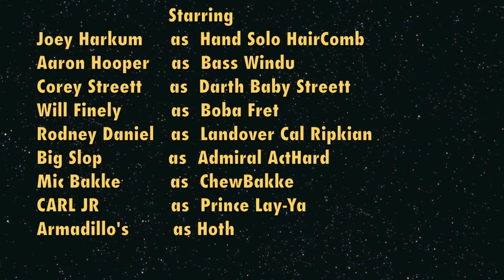Pasadena "Hip Hop" featuring the Grilled Lincolns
Pasadena throws down at Armadillos with some help from Big Slop and Myself (Tron) from the G*Linc's crew. The song is called "Hip Hop"